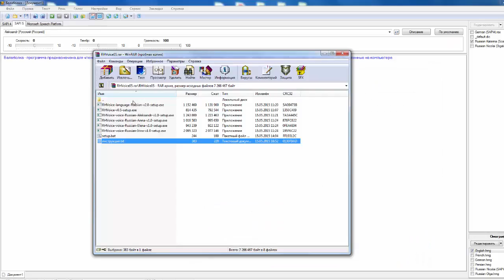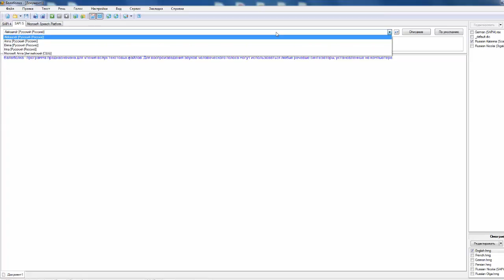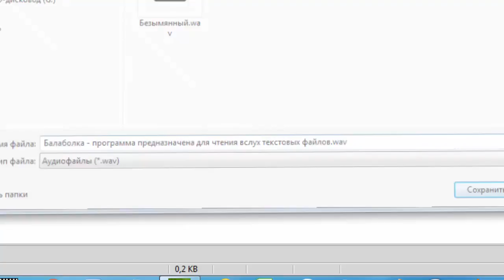Бесплатная программ для озвучки текста.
Балаболка-это бесплатный синтезатор речи, с помощью которого Вы с легкостью сможете озвучить любой текст как женским так и мужским голосом.